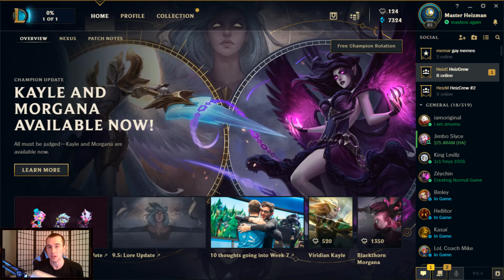TURNING ON MY LEE SIN SCRIPTS!! ENTERING GOD MODE LEE SIN - League of Legends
►ANDROID And Get 50,000 silver and a free Epic Champion, as part of the new player program.

Lee Sin League of Legends Jungle Gameplay Season 9! God mode Lee Sin after turning on the Lee Sin scripts! (not actually scripting)

✔Music for this video:
Crivory - theyhatemesomuch
CRISPIN - NO LIMIT!
C H A D - HEART ATTACK
beatsbyNeVs - Ridin'
BabyFendi - Shining (ft Nba TRILL)
XUAVE - No Faith